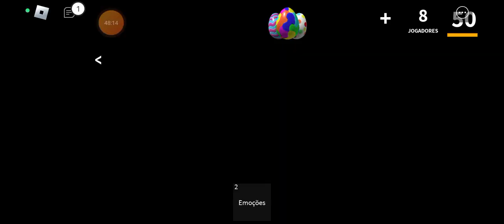JOGANDO MM2 NO ROBLOX!!! ( ALCANÇEI O LEVÉL 50!!!) VENHA VER!!!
finalmente ALCANÇEI levél 50 no MM2!!! venha vêr!# Roblox 🥳👑